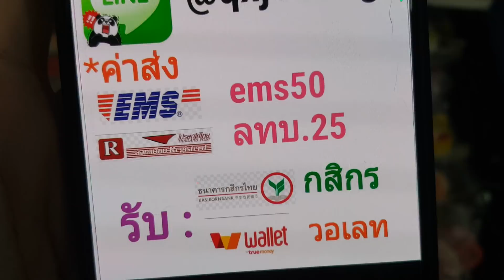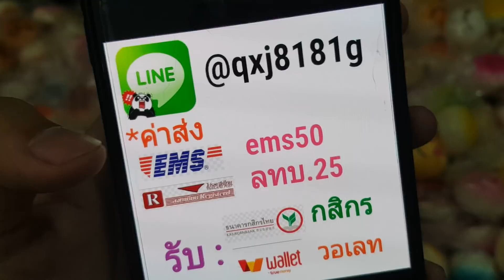💕💕สกุชชี่ล็อตใหม่!! ราคาถูกว่าเดิม😆🔥🔥😄